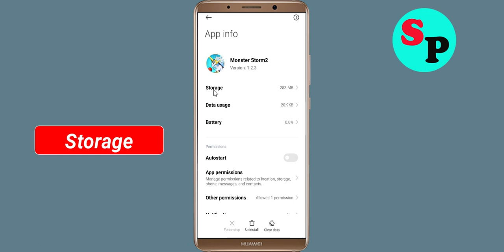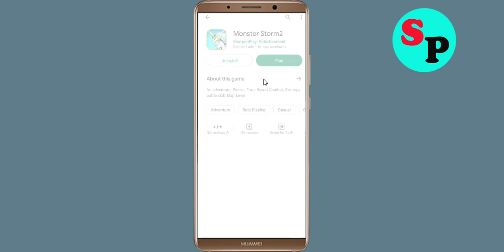How to Fix Monster Storm2 Not Working / Not Open / Loading Problem in Android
How to Fix / Solve Monster Storm2 Not Working / Not Opening / Not Open / Loading Solve Problem in Android & Ios

In this video, i will show you How to Fix Monster Storm2 Not Working Problem in Android & Ios Mobile | Monster Storm2 Mobile App Not Opening, Fix Monster Storm2 Retry Problem Problem Solved in Android & ios mobile phone. If you are facing same problem in your mobile then it will help you to get rid of this problem.

The procedure to fix Monster Storm2 this is generally always the same:-

A).First, go to Settings on your Monster Storm2.

how to fix Monster Storm2 not working problem android
how to fix Monster Storm2 app not open problem android
fix Monster Storm2 not working android
Monster Storm2 all problems solve
Black Screen Sleep
Monster Storm2 not responding
how to fix Monster Storm2 keeps stopping error android mobile
Monster Storm2 app not working problem